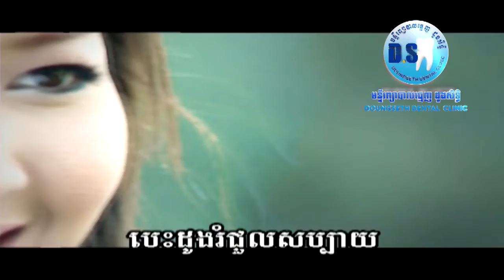ភាសាស្នេហ៍ (យក់ ឋិតរដ្ឋា) [Full MV]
បទ:​ភាសាស្នេហ៏​
👉ច្រៀង​ដោយ​អ្នក​នាង​ យក់​ ឋិតរដ្ឋា​
👉និពន្ធទំនុកច្រៀងដោយលោក​ ហ្វៃ​ សំអាង​
👉សម្រួលតន្ត្រីដោយលោក​ ឆាយ​ សាម៉េត​
👉ដឹកនាំសម្តែងដោយលោក​ ឈុំ​ អាឈុន​
👉ថតដោយលោក​ ជា​ ឈីម​
👉កាត់​ត​ដោយ​លោក​ ដែន​ ដេវីត​ និង​លោក​ ហម​ ពិសិដ្ឋ​
👉CD audio Album 6  # SSB production
Chanel YouTube nice stars production official តែមួយគត់​។
🙏😍សូមអរគុណលោកអ្នកដែលបានចំណាយពេលទស្សនាវីដេអូនេះ